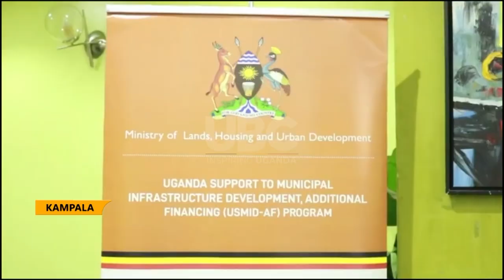Avoid shoddy work - Ensure professional management of films for quality output - Obiga Kania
The state minister for Urban Development Obiga Kania has asked contracting and consulting firms under the Uganda Support to Municipal Infrastructure Development Programme to desist from changing staff as on several occasions has led shoddy works.
Minister Obiga Kania made this call at a meeting with the owners of all the contracting and consulting firms under the Uganda Support to Municipal Infrastructure Development– Additional Financing Programme |USMID- held in Kampala.